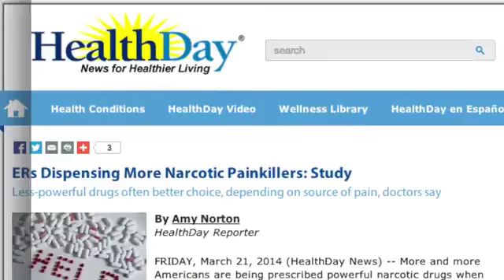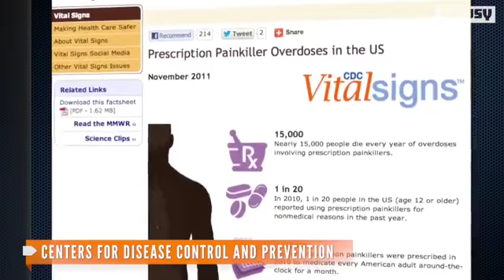ERs Prescribing More Painkillers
A study published in Academic Emergency Medicine says between 2001 and 2010 ERs showed a 49 percent increase in prescriptions for opiates.Video provided by Newsy